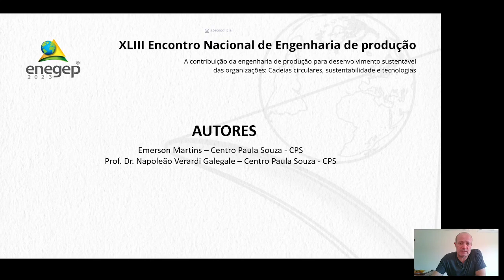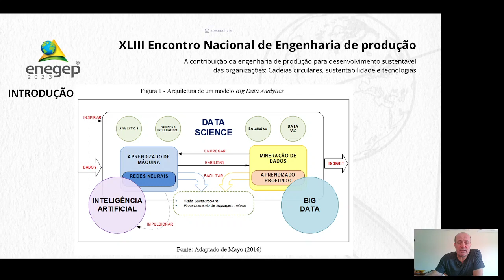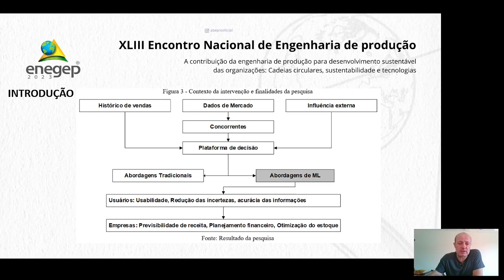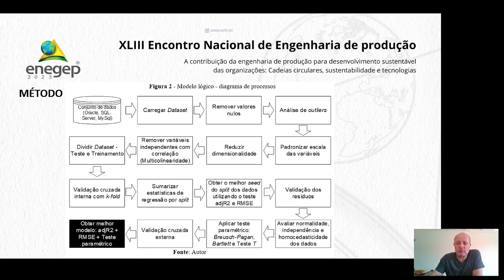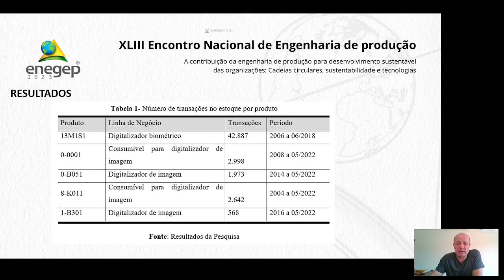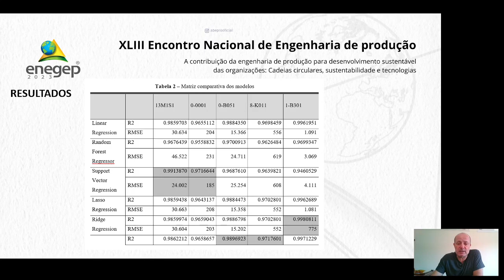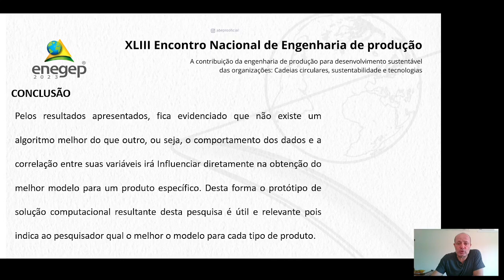UTILIZANDO MACHINE LEARNING PARA PREDIÇÃO DE VENDAS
EMERSON MARTINS - CENTRO PAULA SOUZA
Napoleão Verardi Galegale - CENTRO PAULA SOUZA